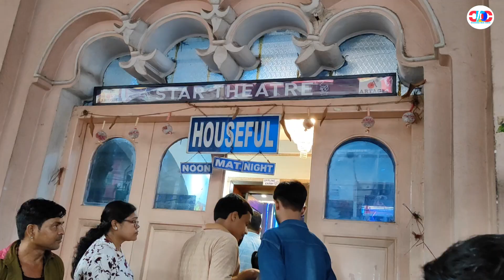Jawan Movie Review | Cine Dot Com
Follow Sovan on Instagram -

Cine Dot Com channel sometimes use FilmClips, TV series Clips, Web Series Clips, Animation Series Clips to explain about the Film, Web Series, Trailers and Songs, but all under section 107 of the copyright Act 1976,allowance is made for FAIR USE for purpose such as criticism, comment, news reporting, teaching, scholarship and research